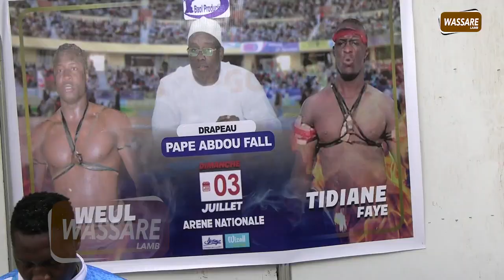Présentation drapeau Tidiane faye vs kéweul drapeau Pape Abdou Fall